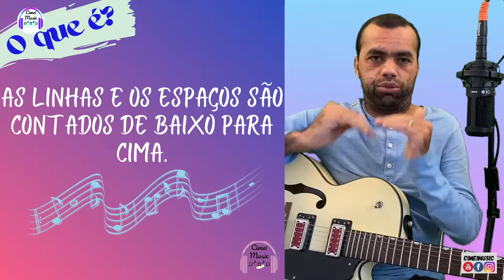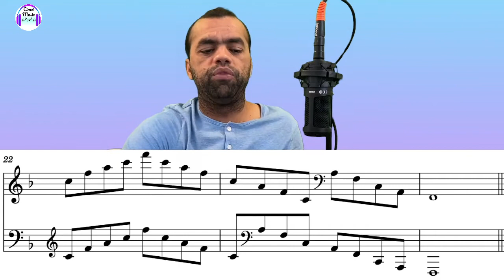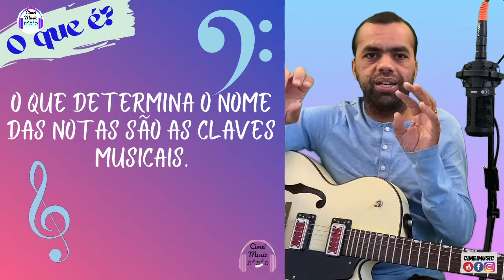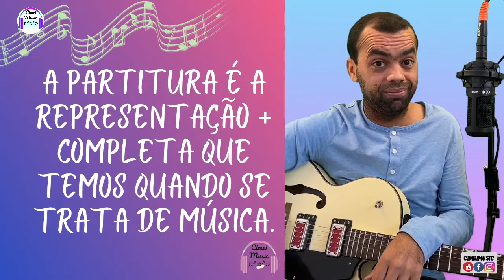O que é Partitura Musical?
Olá Pessoal!
Você sabe o que é a partitural musical? E como nós usamos ela para tocar um instrumento?
A partitura musical é um dos métodos mais completos para se tocar um instrumento! Venha comigo neste vídeo que te explico o que você precisa saber!